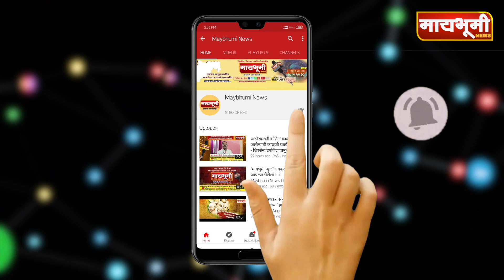रेखा जरे हत्याप्रकरणी तीन आरोपींना पोलिस कोठडी